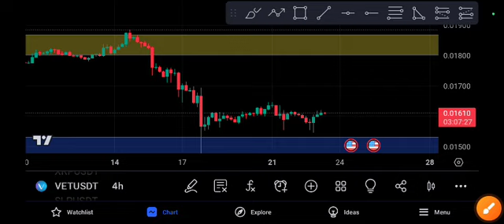VET Urgent Price Prediction! VET Today News